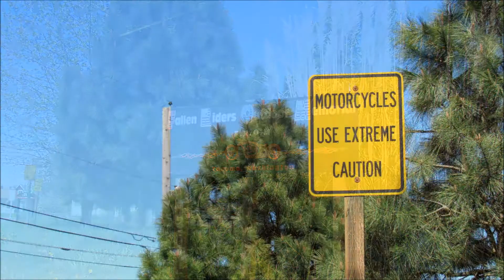At the F R O M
Motorcycle memorial called the Fallen Riders Outdoor Memorial is a memory garden for deceased motorcycle riders here in Tacoma WA.  Now that the riding season is back please ride and drive safe and  PLEASE look at the three links below under the OTHER STUFF heading.